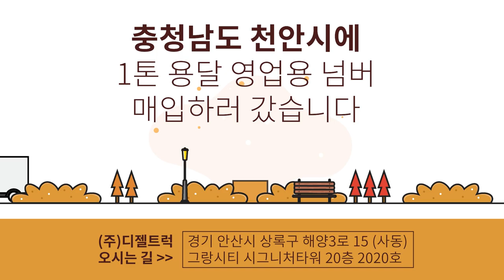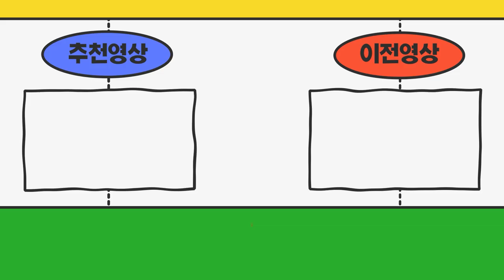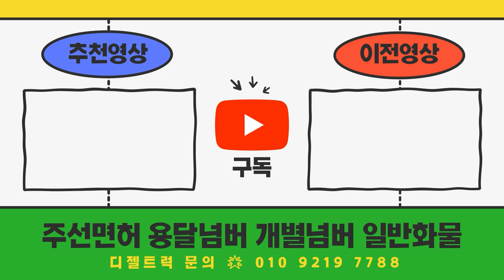충남천안시 1톤화물차에 장착되어 있는 영업용 용달번호판시세 포함 매입하고왔습니다!!